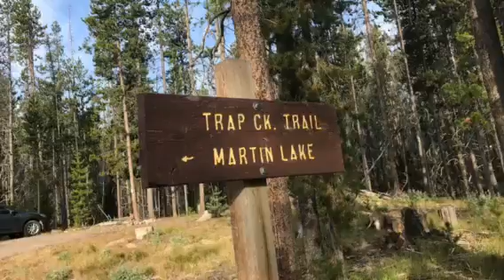Marten and Kelly Lakes